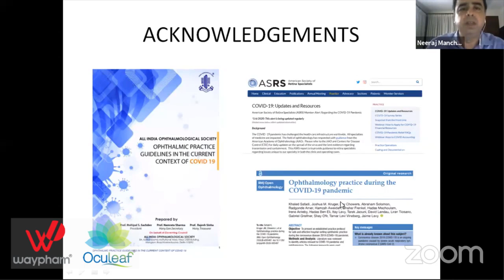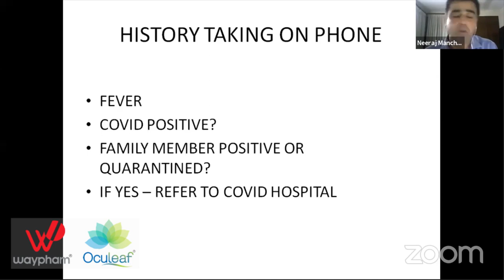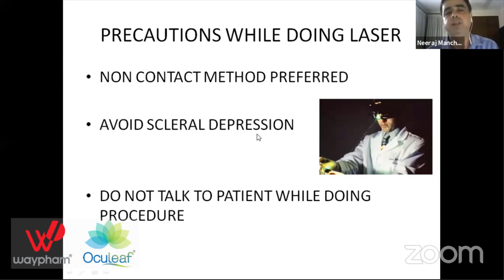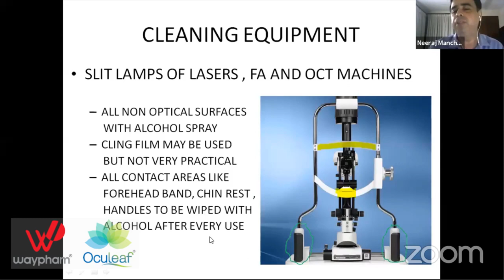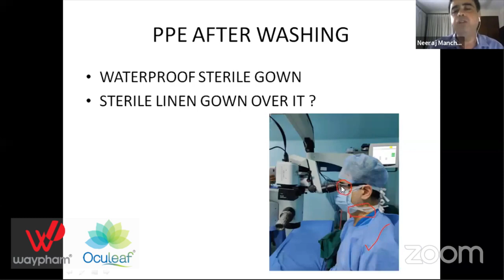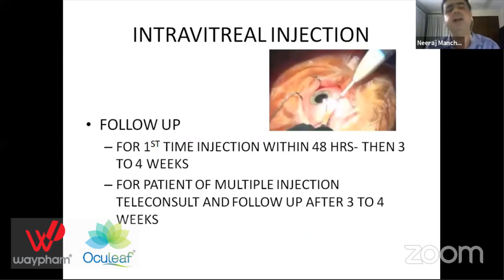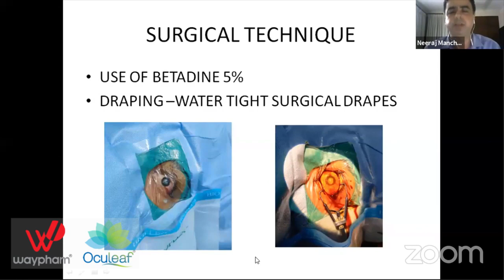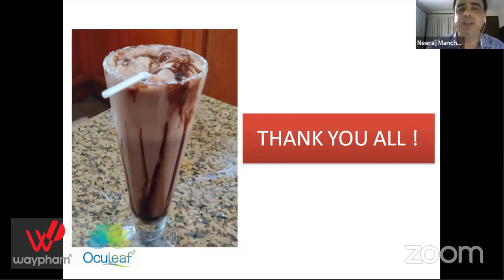Bringing Back Medical Retina and Retinal Surgery Dr Neeraj Manchanda, New Delhi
An Ophthalmic Webinar  21st May 2020  COVID19 - THE WORST IS OVER!?
Getting unanswered questions answered in this Covid19 times...

An Academic Initiative by Waypham India Private Limited, hosted for education purpose.